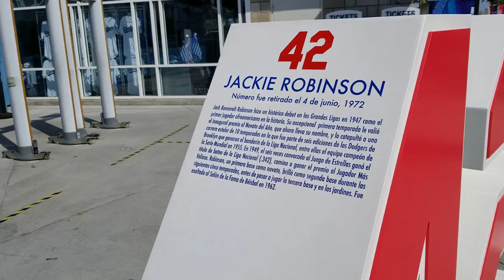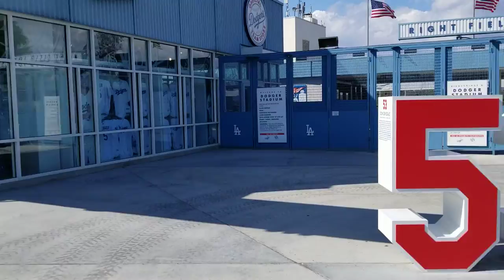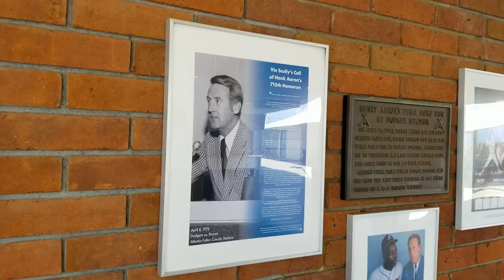Visiting Dodger Stadium 04/19/2018